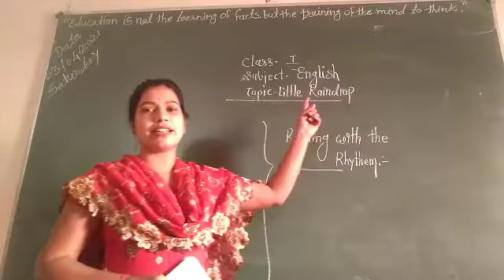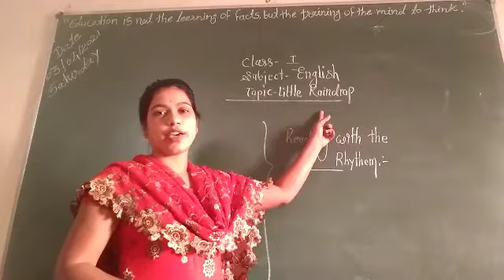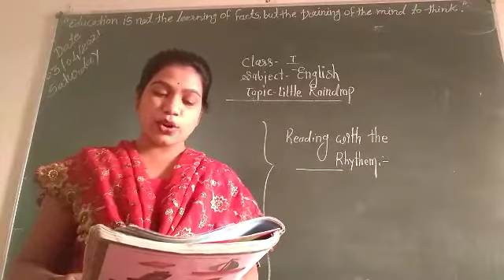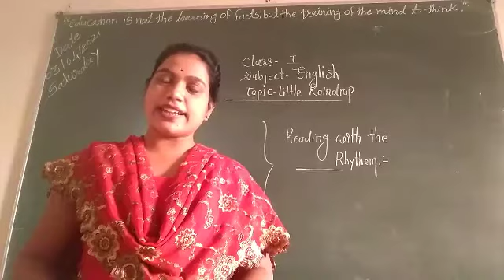class:-I, Little Raindrops.